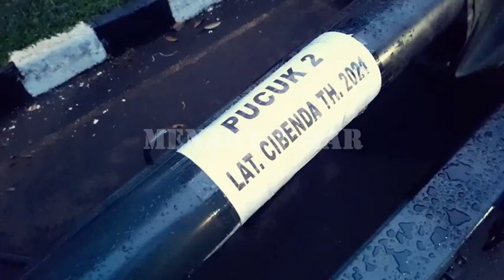LSD Menart 2 Marinir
Resimen Artileri 1 Marinir (Menart 1 Mar) atau yang biasa dijuluki para Prajurit Kesatria Penjaga Langit dan Bumi terus mengasah kemampuan prajuritnya dengan menggelar Latihan Satuan Dasar di daerah latihan Sukabumi yang diisi dengan penembakan basah Howitzer 105 MM dan penembaka Roket MLRS Vampire.